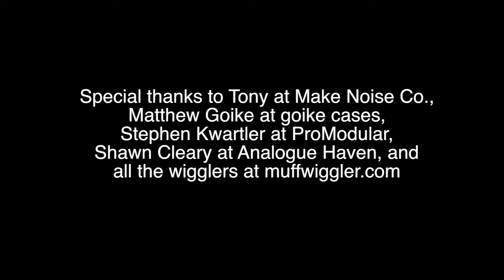Modular Wild Presents Maths Minute-Maths as Envelope Follower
A timed exploration of the Maths as an Envelope Follower patch found in the Make Noise MATHS manual.Sound and Video by Raul Pena.